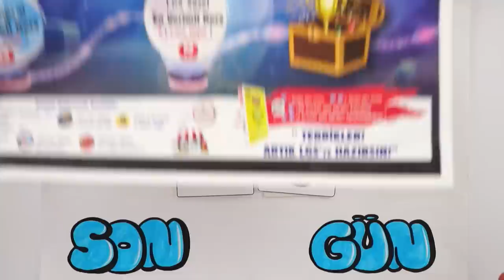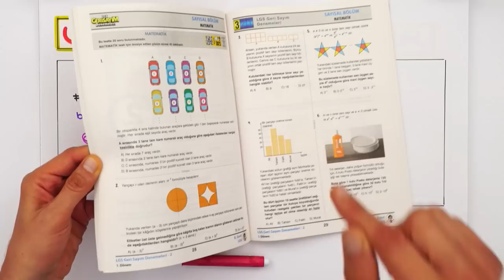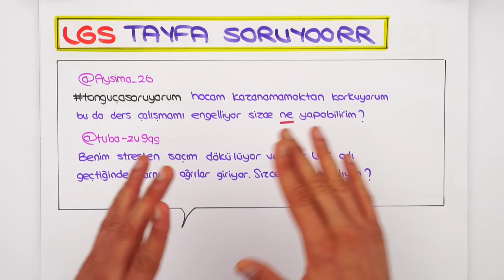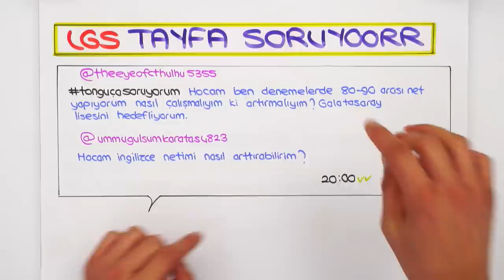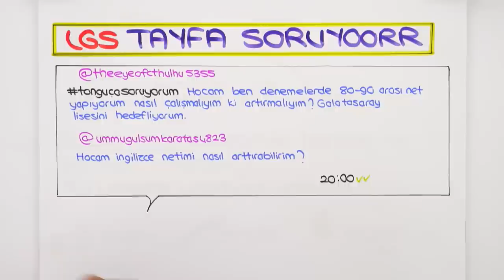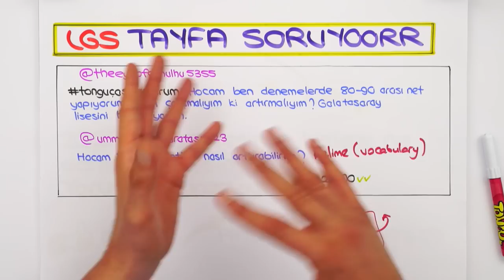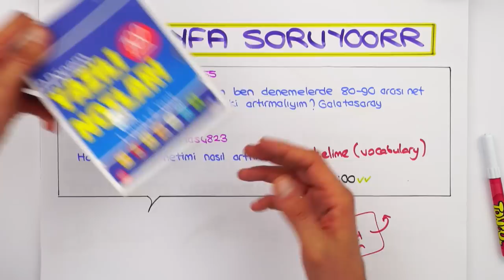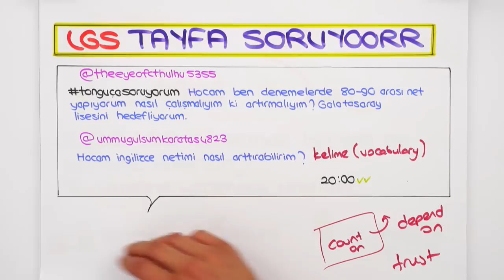Son 3 Haftada Günde Kaç Deneme Çözmeliyim? ⏳ LGS'ye Son 21 Gün❗